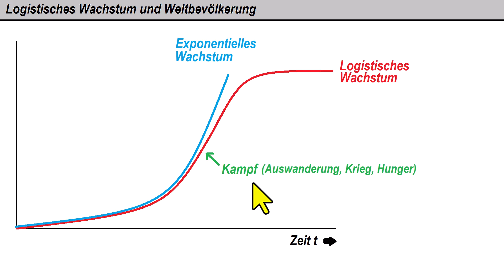Exponentielles oder logistisches Wachstum der Weltbevölkerung?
► Peter Scholl-Latour: Wer halb Kalkutta aufnimmt ...